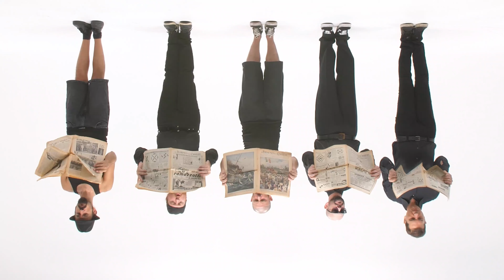TALCO - Paradise Crew (Official Videoclip)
La mancanza di profondità nell'analisi dell'individuo e della società porta sempre a una situazione di apparente pace di facciata, nella quale il protagonista si sente incompreso e alienato: una "Paradise Crew", oasi poco veritiera dietro cui si nasconde il male per eccellenza della società, la superficialità.

Un falso Eden populista dai molti volti, tra ministeri mondani in riva al mare, falsi rivoluzionari anti-casta controllati a distanza da potenti lobby e pericolosi neo-revisionismi di un mondo capovolto.
From New LP 𝐕𝐈𝐃𝐄𝐎𝐆𝐀𝐌𝐄
TALCO ON TOUR ⚡️☠️⚡️
☠️ SWISS 2023
➢ 19.10 - Schaffhausen - Kammgarn
➢ 20.10 - Langenthal - Old Capitol
➢ 21.10 - Geneve - Alhambra
☠️ IBERIAN 2023 /24
➢ 13.10 - Port de Sagunt - Festardor (Festival)
➢ 14.10 - Cáceres - Extremúsika (Festival)
➢ 17.11 - Vitoria Gasteiz - Sala Jimmy Jazz
➢ 18.11 - Azpeitia - San Agustin Kulturgunea
➢ 01.03 - Santander - Escenario Santander
➢ 02.03 - Lugo - A Candeloria (Festival)
➢ 08.03 - Murcia - Garaje Beat Club
➢ 09.03 - León - Espacio Vias
☠️ MÉXICO 2023
➢ 05.11 - México - Hell & Heaven Open Air (Festival)
☠️ GERMANY 2023 /24
➢ 08.12 - Freiburg - Crash
➢ 09.12 - Lindau - Club Vaudeville
➢ 15.12 - Potsdam - Waschhaus
➢ 16.12 - Oberhausen - Punk im Pott
➢ 19.01 - Chemnitz - AJZ
➢ 20.01 - Kiel - DIE Pumpe
◆ Video Edited by TALCO
◆ Co-Director & Video Operator @frameday_media
◆ Recorded by Marc Boria @Labedoble Estudi, Terrassa (CAT) / feb 2020
◆ Mixed & Mastered by Jason Livermore @Blasting Room Studios / Mar 2020
_______ PARADISE CREW 📋 ✍️ LYRICS _______
Giocatori in preda a un cieco seguir
Scavano orizzonti su sentieri scapoli
Figli di un tormento infondo e ancora più in là
Del nuovo rodeo nazional
Dalla Lombardrangheta, per gli Urali e via
Cantici e rosari su grugniti da osteria
Calano debitori, ampolle, spiagge e tv
In un ministero a Paradise Crew

 Notti in piena tra mare e tv
 Persi nel rodeo del cantiere balneare
 Figli di un tormento che ci trascina giù
 Vittime di Paradise Crew

Daltonici nel traffico addestrati a latrare
Cani ad un semaforo con un’auricolare
Recitano salmi da dirette YouTube
Di una lobby a Paradise Crew

Roditori in volo in vigilante raccolta
Assorti su pellicole di un’era capovolta
Cantano in quadrato del bel tempo che fu
Appollaiati a testa all’ingiù